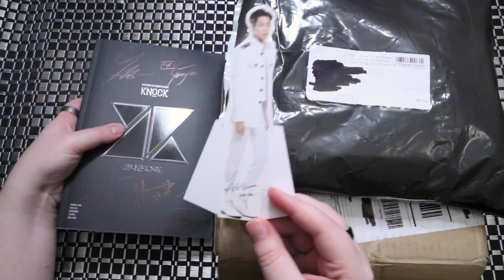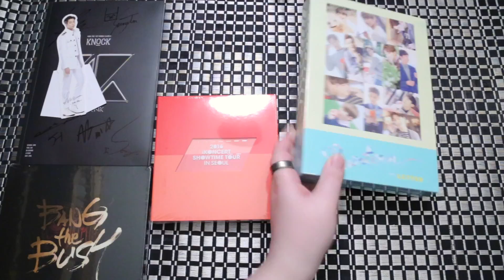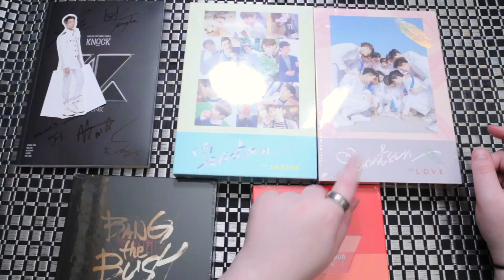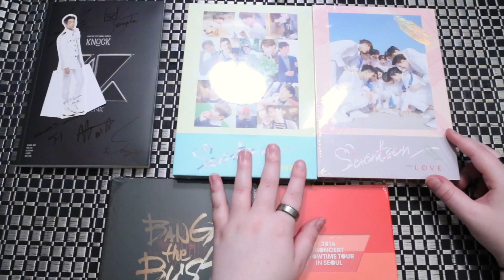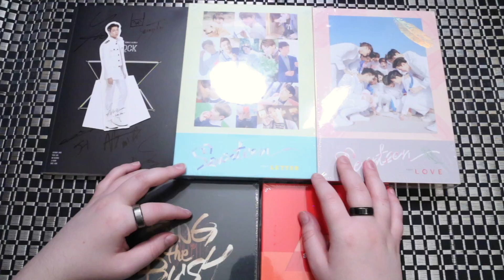K-Pop Albums, Photocards Haul #24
Haul:

iKON: Album (yesasia)
KNK: Signed Album (MWave)
Seventeen: Album (yesasia)
100%: Album (yesasia)